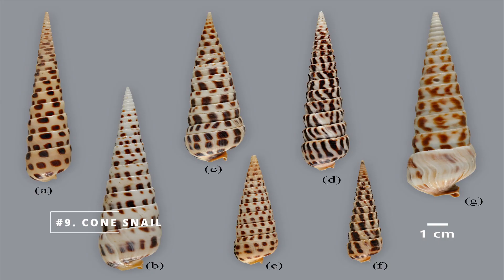10 Animals You'll Wish You Had Never Met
In this video, we explore the world of dangerous animals, both on land and in the sea. From venomous snakes to lethal spiders, and from powerful predators to toxic marine creatures, we showcase the top 10 most dangerous animals on the planet. Prepare to be amazed by the incredible skills and adaptations of these wild animals, as well as the risks they pose to humans. So join us on this journey to discover some of the most amazing animals in the world, but beware: you may never look at nature the same way again!

Timestamps:

Intro 00:00
10. Poison Dart Frog 00:07
9. Cone Snail 00:23
8. Cape Fur Seal 00:42
7. Komodo Dragon 00:55
6. Puma 01:13
5. Blue-Ringed Octopus 01:39
4. Brazilian Wandering Spider 02:06
3. Deathstalker Scorpion 02:24
2. Africanized Honey Bee 02:50
1. Inland Taipan 03:20

Summary:

10. Poison Dart Frog - One of the most toxic animals in the world, these tiny, brightly colored frogs secrete a potent toxin through their skin that can cause paralysis and even death.
9. Cone Snail - Beautiful but extremely dangerous, found in the Pacific and Indian Oceans. Have a harpoon-like tooth that they use to inject their prey with a potent venom.
8. Cape Fur Seal - One of the most aggressive seals in the world, found along the southern coast of Africa. Have been known to attack humans and have caused several fatalities in the past.
7. Komodo Dragon - The largest lizard in the world, found in the Indonesian Islands. Have a venomous bite that can cause rapid blood loss and eventually death. Also known for their sharp teeth, powerful jaws, and strong tails.
6. Puma - Also known as the Cougar or Mountain Lion, a large cat found in North and South America. Known for their powerful jaws and sharp claws, which they use to take down prey.
5. Blue-Ringed Octopus - One of the most venomous creatures in the ocean, found in the Pacific and Indian Oceans. The tiny octopus is only the size of a golf ball, but its venom contains a powerful neurotoxin that can cause paralysis and death within minutes.
4. Brazilian Wandering Spider - One of the most venomous spiders in the world, found in South America. Their venom can cause paralysis and even death within hours.
3. Deathstalker Scorpion - One of the most venomous scorpions in the world, found in North Africa and the Middle East. Their venom contains toxins that can cause severe pain, convulsions, and even death. Called "deathstalkers" because their sting can be lethal, especially to children and the elderly.
2. Africanized Honey Bee - Also known as the "killer bee," result of cross-breeding between African and European honeybees. Highly aggressive and will attack in large numbers if they feel threatened.
1. Inland Taipan - Considered the most venomous snake in the world, found in Australia. Venom is potent enough to kill 100 adult humans with just one bite.